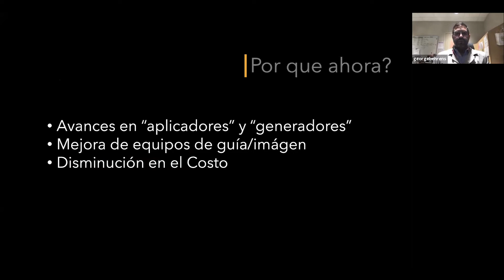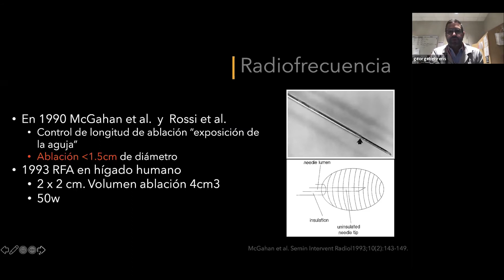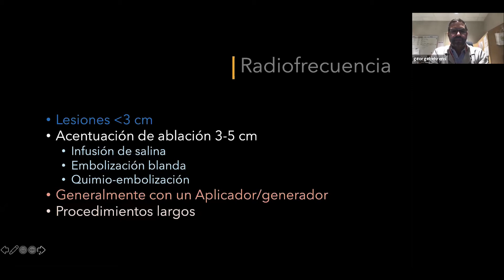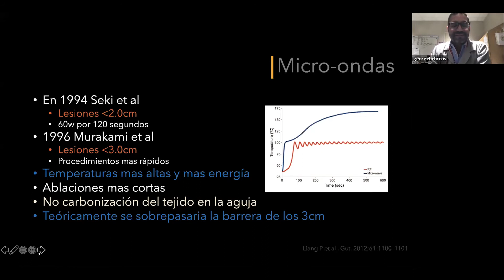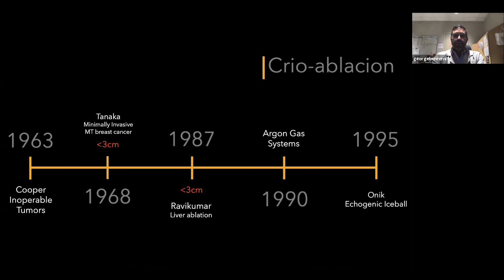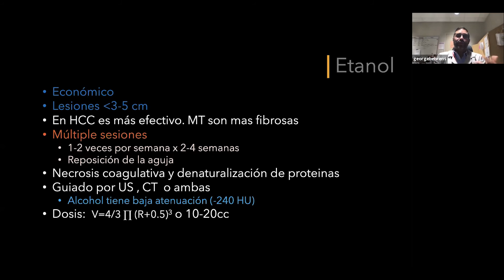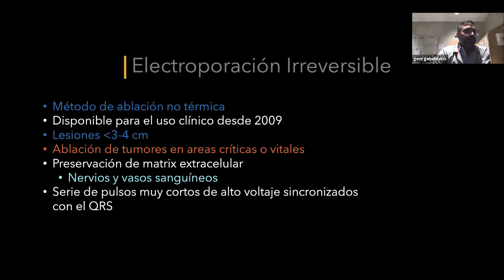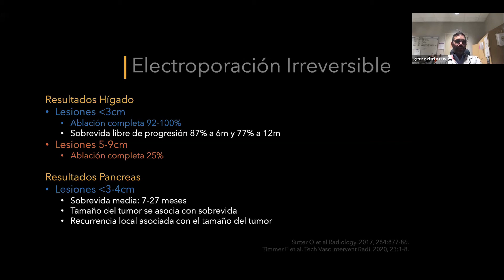Del alcohol a la electroporación - Dr. George Behrens | Congreso SIDI 2020 online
SESIÓN DE ABLACIÓN
Del alcohol a la electroporación

PONENTE
Dr. George Behrens (Estados Unidos)

Congreso SIDI 2020 online